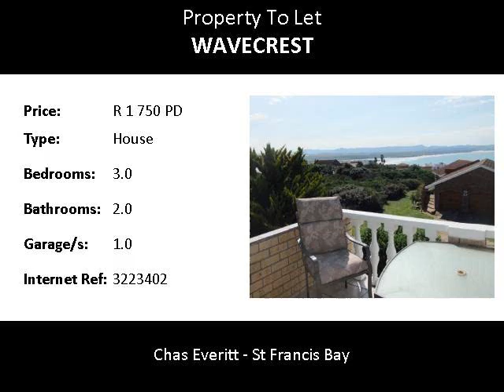3.0 Bedroom House To Let in Wavecrest, Jeffreys Bay, South Africa for ZAR R 1 750 Per Day